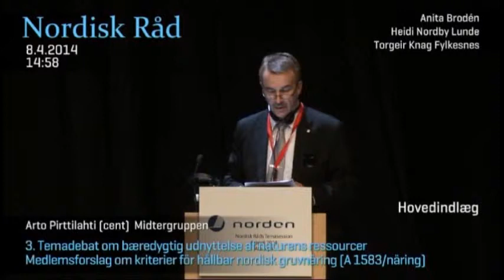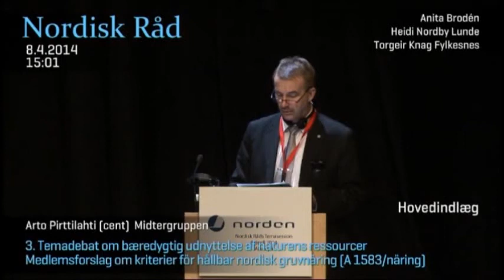32. Arto Pirttilahti, Midtergruppen, A 1583/näring Næringsudvalgets talsperson, hovedindlæg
Temasession 2014 i Akureyri, Island

3. Temadebat om bæredygtig udnyttelse af naturens ressourcer